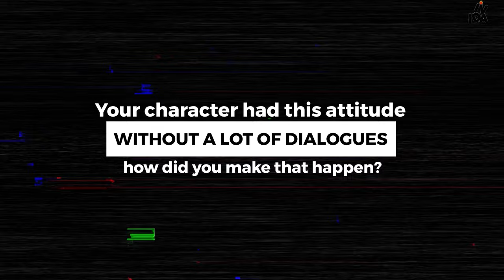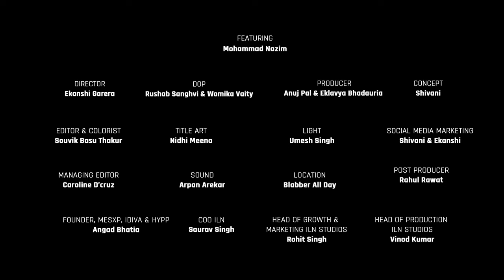iDiva SpeakEasy Ep21: Mohammad Nazim AKA 'Ahem Ji' | 50 Shades of 'La La Lalala'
Join us for an exclusive episode of iDiva SpeakEasy featuring the 'Saath Nibhaana Saathiya' actor Mohammad Nazim AKA Ahem Ji. The actor shares his incredible journey, from his character being talked about as toxic to his experiences working in the popular TV show 'Saath Nibhaana Saathiya'. He also shared stories behind the iconic scenes of this show. Don't miss this engaging conversation filled with behind-the-scenes stories and anecdotes from Mohammad Nazim's fascinating career!

Born on January 1, 1986, Mohammad Nazim Khilji is a renowned Indian model and actor celebrated for his contributions to Hindi television. His television journey commenced with the series "Shaurya Aur Suhani," marking his debut in the industry. However, he catapulted to fame with his compelling portrayals of Ahem Parag Modi and Jaggi Parag Modi in the immensely popular Star Plus soap opera, "Saath Nibhaana Saathiya" (2010–17), a show that stands as one of the longest-running in India.